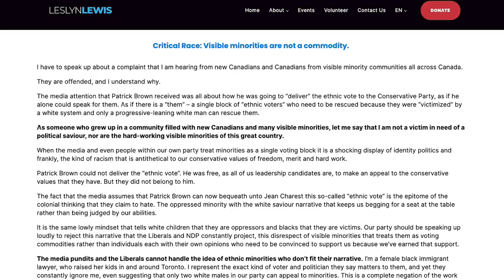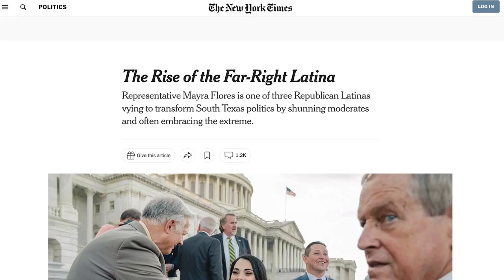People of colour do not need a Liberal saviour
Dr. Leslyn Lewis is calling out news media for promoting the myth that only left leaning politicians can connect with minority communities.